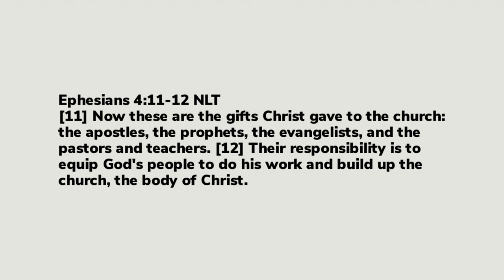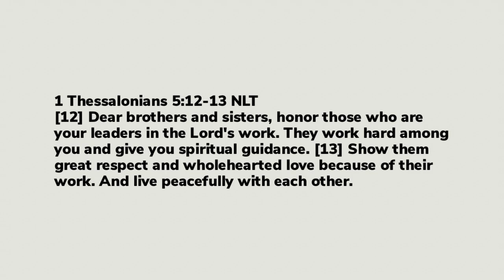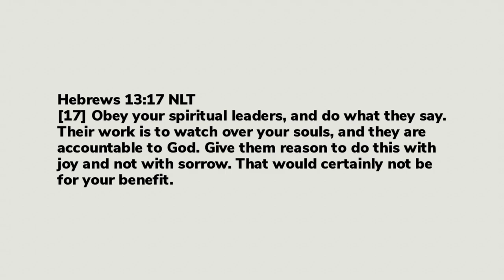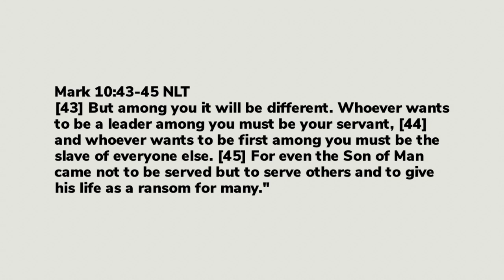Why Do We Need Leaders In Church? | Episode 7 | Church Basics Series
Leaders play an important role in church, but what do they actually do? We’ll talk about why leadership is essential and how it helps the church grow and stay strong.